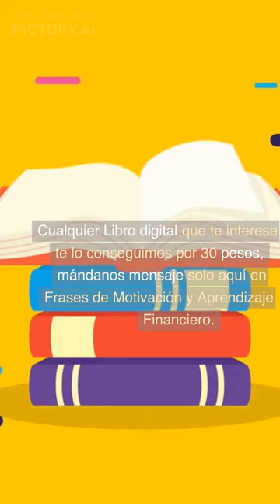Libro Las 5 Heridas que Impiden ser uno Mismo, cualquier libro te lo conseguimos en 30 pesos.